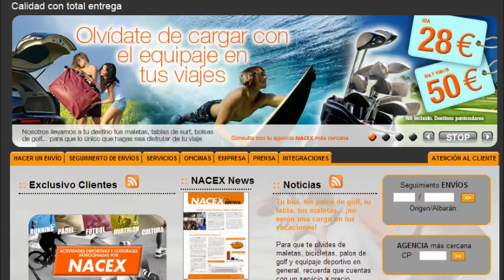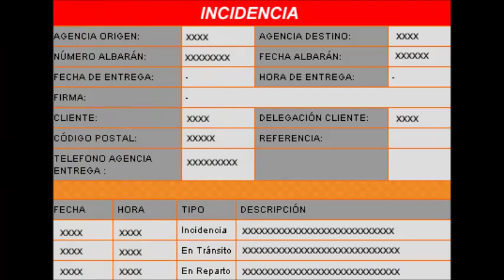Cómo hacer seguimiento de paquetes de Nacex